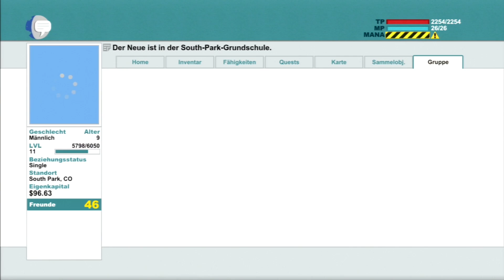South Park - Der Stab der Wahreit {024} - Einhorn Power ◑ Let's Play South Park - DSdW [PS3]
South Park - Der Stab der Wahrheit  ist ein Rollenspiel aus dem Hause UBISOFT.

Ein von Twonehat kommentiertes Gameplay (2016).

Der Hit heißt:
Outro -  Five Armies